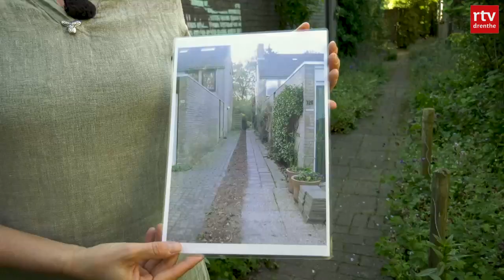De bijzondere tuin van Remi | ROEG! | RTV Drenthe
Remi van Beekum heeft een bijzonder tuin. Nou ja, 'tuin'... het is een voedselbos. Daar maakt hij slim gebruik van de regen die soms met bakken uit de hemel komt.